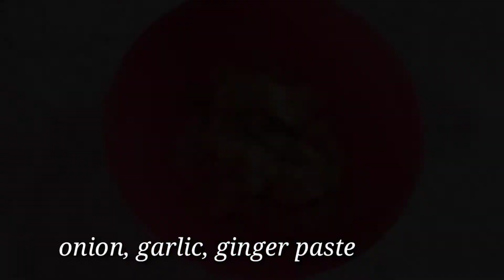Egg Recipe//মুখের স্বাদ বদলাতে ডিমের এই অনবদ্য রেসিপিটি বানিয়ে ফেলুন//Special Egg Recipe With Gravy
Egg Curry | Egg Masala| Special Egg With Gravy | Egg Recipe |  Dimer Curry

Eggs are one of the most versatile ingredient that is used to many recipes at our breakfast or meal.It is rich in protein and fat..Here I show a special egg Recipe for lunch or dinner..It is best with rooti, paratha and rice also..So try this recipe at your home..and thank u all..♥️♥️